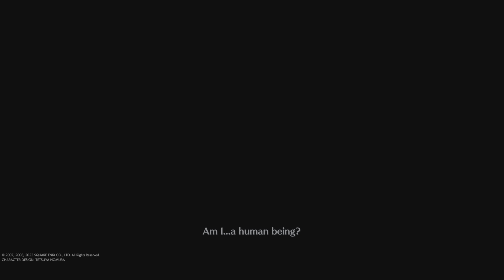Crisis Core FF7 Reunion part 20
I do not claim any music or songs no financial gain at all